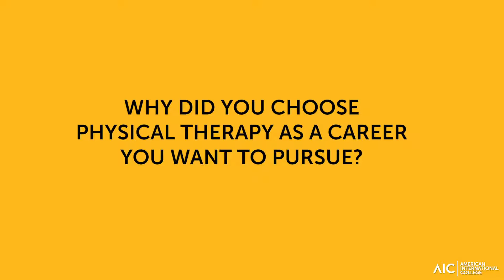Lucent Inside - Vince Hall Interview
Lucent Magazine catches up with Vince Hall after his interview to dig further into why he chose Physical Therapy.